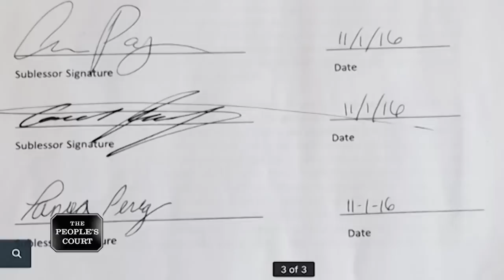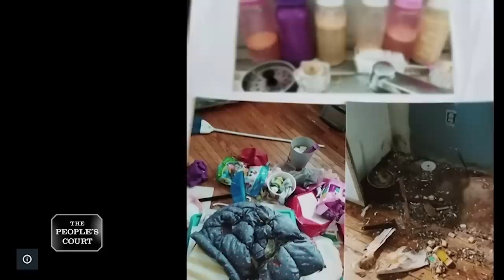Freeloading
The plaintiff says the defendant is her husband’s ex-wife, and the defendant moved in with them. However, the plaintiff is suing her husband’s ex-wife for unpaid rent, utilities, and furniture. The defendant alleges that she only entered the living situation so she could be closer to her kids, and she denies owing the plaintiff anything.

Case #30342